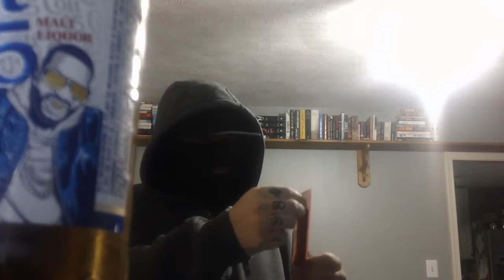Days Gone By!?!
TCB...like sands through the hour glass